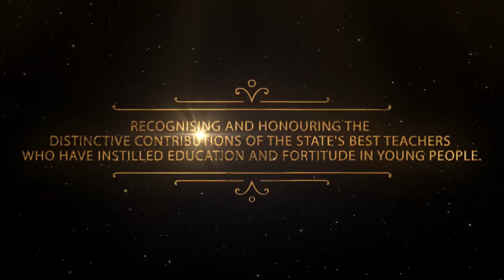Teachers Achievers Awards 2021 - 1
Learn more about Teachers Achievers Awards - an initiative by Amrita Vishwa Vidyapeetham to encourage, recognize, and honor the outstanding accomplishments of some of the state's greatest teachers.